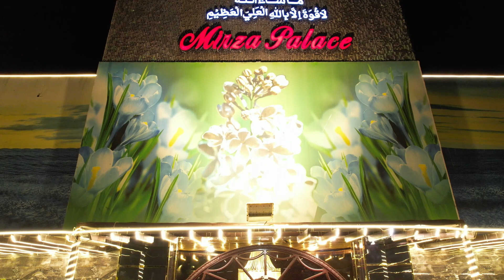Mirza Palace | Luxury Wedding Venue | Best Banquet Hall | Beautiful Events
Address: FBlock J North Nazimabad Town, Karachi, Karachi City, Sindh 74700